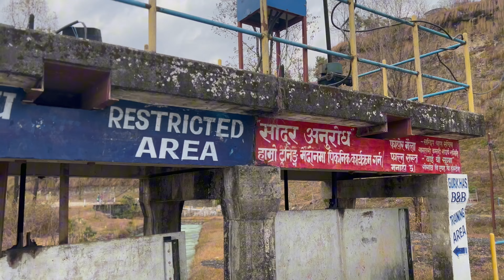Maghe Sankranti 2080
Hi Friends,
        I'm Laxman Baral and my youtube channel is called " Mr. Laxman". You can search for that name under the search bar on youtube and you can find my video there. I started joining the youtube channel on Joined Jul 3, 2012. In the middle time, I left it and Now I continue to upload it under my channel. Hope so I will continue to upload some interesting videos uploads to share with you here on this channel.

daily vlogs
 daily vloggers
 family vlogs
daily vlogging
travel vlogs
family vlog
 travel videos
 travel vlog

Channel about the video of relation with a technical, interesting blog, many more uploads under this channel. This thing I will upload these under this youtube channel. A new feature and policy of Youtube should be uploaded under this channel. Some new online job features will be uploaded. Mostly I have uploaded the video on this channel Entertainment and Travel vlogs upload it. Still, I continue to focus on travel vlogs videos and some parts of the case news info will be shared under this channel. This channel mainly category travel vlogs related and technical tips for youtube video related.

Location: Nepal